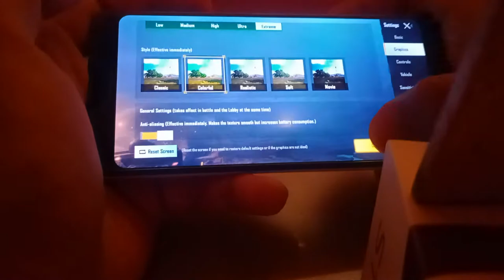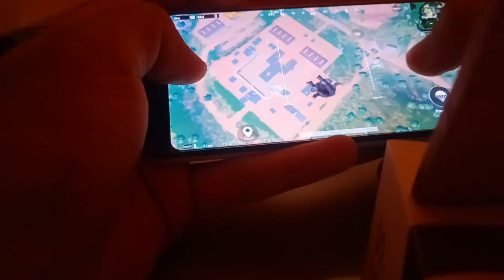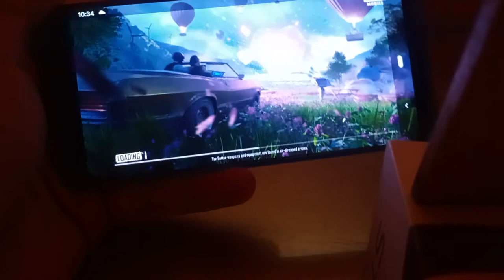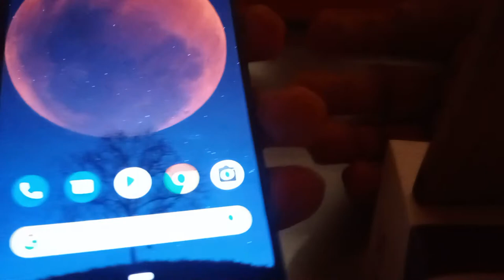Google pixel 3 Pubg 2021 Test Graphics and gyroscope still Good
🥰🥰សូមបងប្អូនជួយចុចសាប់ស្ក្រែបឆានែលខ្ញុំបាទផងអគុណ

Limk is a content distribution and discovery platform that helps websites grow traffic while reaching highly engaged audiences.

@Copyright: The United States Copyright Office, a part of the Library of Congress, is the official U.S. government body that maintains records of copyright registration in the United States including a Copyright Catalog. It is used by copyright title searchers who are attempting to clear a chain of title for copyrighted works. Wikipedia

Agency executive: Shira Perlmutter, Register of Copyrights (acting)